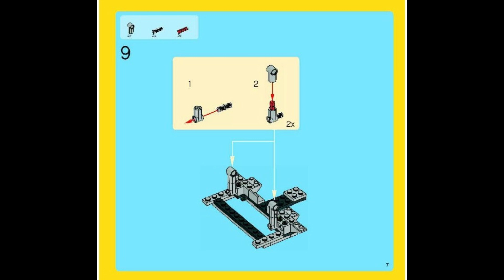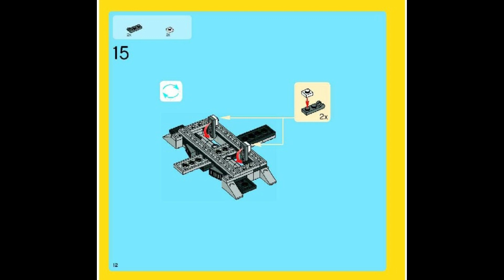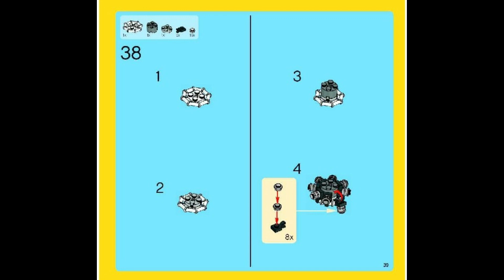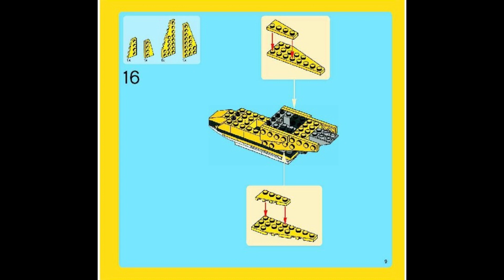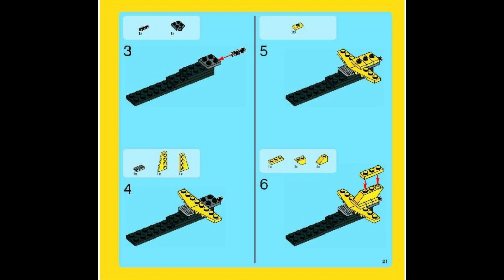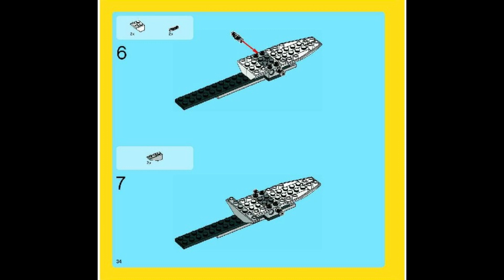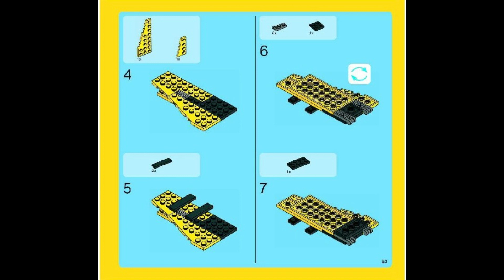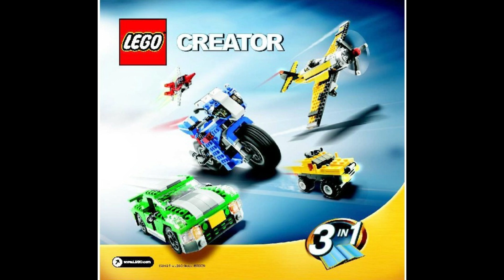6745 Instrucciones para LEGO Potencia de hélice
6745 Instrucciones para LEGO Potencia de hélice